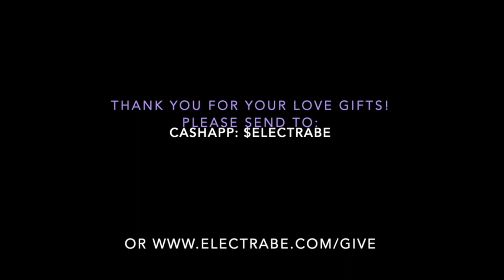Your Prayers Will Be Answered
B. (Bride)
I. (Inspired)
B. (Book)
L. (Love)
E. (EL)

In this exegesis, Electra speaks about why waiting is often part of God's process in answering your prayer. Even the greatest among us had to learn the art of waiting in eager expectation.